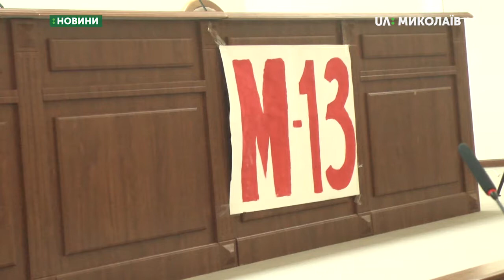На сесії обласної ради розглянули одне питання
Із 10-ти питань з порядку денного на 29-й позачерговій сесії обласної ради розглянули одне.